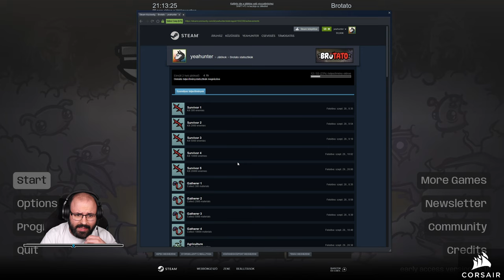🔥 Új patch: gyengébb ellenségek | Brotato (PC - Steam - Early Access - 0.5.10) #4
A játékot a Blobfish biztosította.

Időbélyegek

00:00:00 - Beköszönés
00:01:13 - 1. run: Mage - Wand
00:36:48 - 2. run: Gladiator - Ghost Flint
00:45:52 - 3. run: Pacifist - Hand
01:05:08 - 4. run: Ranger - Pistol
01:37:36 - Elköszönés